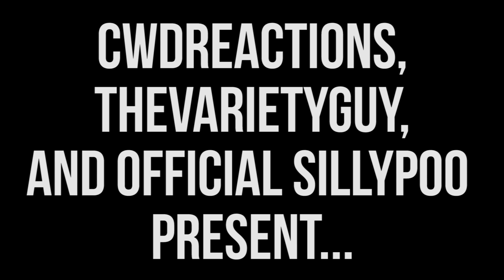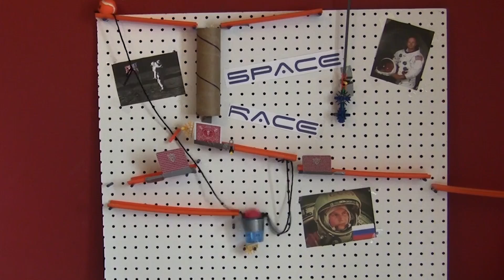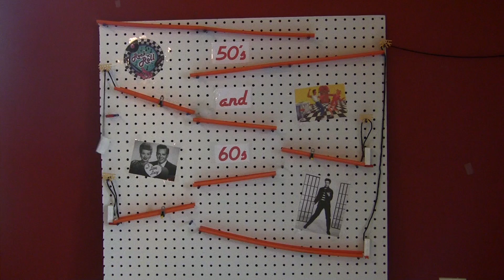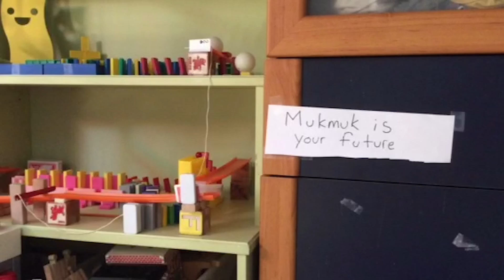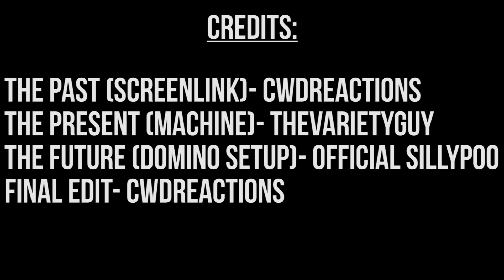The Incredible Time Machine - CCC Entry w/ cwdreations and TheVarietyGuy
WATCH THE WHOLE THING UNTIL THE END BECAUSE THERE ARE SO MANY SPECIAL SURPRISES ALONG THE WAY!

I'd just like to say that this is very late, sorry about that. The contest was originally supposed to end in the middle of August, TVG contacted Sticktrick saying he'd be a bit over the deadline and Micheal said that he'd be flexible enough to give us until the end of September. We got a bit more last minute than we thought we would... :\ And apparently Micheal actually wasn't actually too flexible because he was starting to get kinda impatient with us and so did TheRGMGuy01 because he was pretty rushed to build his part and we got a lot of time which we must admit, it's pretty unfair for them. We offer our dry bowls to you, Chase. Because Dylan was working on Machine wars, then went on vacation to the beach, his family had some sort of emergency, and overall he did not have a lot of time to build. But now we're done so fun fun blah

Past screenlink:
Despite having the longest part, Carson finished his screenlink way before Dylan and I were even close to completing our sections. In fact, he was the only one who finished his section before the original deadline! I really loved his screenlink a lot. There were so many interesting and innovative tricks in it. Personally my favourites were the Revolutionary and civil war clips, along with the Egypt clip. I found it super cool how he used the container three times. His part was also themed really nicely.

Present machine:
This is the machine that most of the community was waiting for for six weeks. The point we tried to get across with this contraption is, the present sucks! I know Dylan's dance at the end is really cringe-worthy, but i guess that's what humanity gets for being so terrible. However, this machine kinda rules. The double-closing shoebox trick was sweet, so was the starbucks cup with the car underneath it. You might not have noticed the dab trick, but I think that was also really clever. This machine is a healthy reminder that HUMANITY IS DOOMED! Unless...

Future Domino Setup:
MUKMUKS TAKE OVER! If Mukmuks kill humanity and make the Earth there own, it would benefit the entire universe. Mukmuk are our future. I made my setup themed around this simultaneously dystopian and utopian future. I tried to be really inventive with the tricks, and got a lot of inspiration from Flashdomino, of course. For exmaple, the launching domino from the most edgy domino chain, the swinging object hanging from the ceiling from the most risky domino chain, and overall compactness. This is the most time I've ever spent on a single setup, it took about three weeks to build, but I was gone camping or couldn't build for a few of those days. It used to be my personal record with about 4,400 dominoes, but I built Compact Colours later which has more dominoes. This is still, however, still technically my largest setup, because there were a ton of things that weren't dominoes. There were 5 fails, which is really pathetic :\ I knew there were going to be a few fails, but I really was not expecting so many! But the swinging Mukmuk, the 'downfallback', the launching domino, and the falling board worked perfectly and I thought they turned out awesome. Peanut

Music makes me go o-LALALALALALALALA (in order of use) :

Def kev - Invincible
The Muppets Movie Soundtrack - Life's A Happy Song
Feint - Those Eyes
The Chainsmokers - SELFIE (Instrumental)
Jumper - Solar Wind